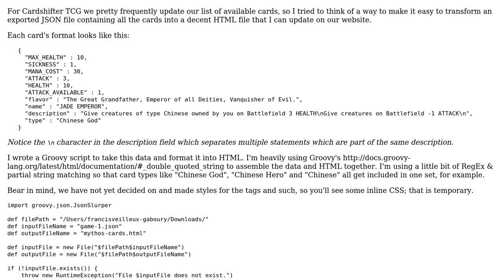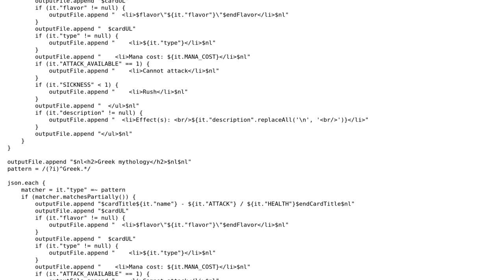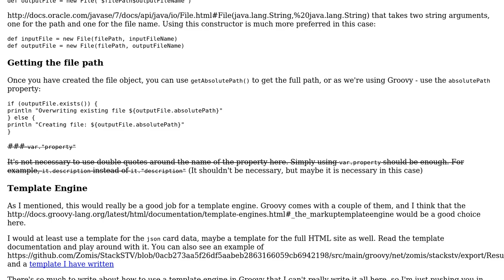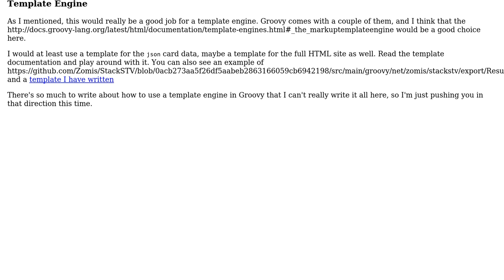Code Review: Slurp JSON trading cards to valid HTML (2 Solutions!!)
Code Review: Slurp JSON trading cards to valid HTML

With thanks & praise to God, and with thanks to the many people who have made this project possible! | Content (except music & images) licensed under CC BY-SA | Music | Images & others | With thanks to user Simon Forsberg user Phrancis user janos and the Stack Exchange Network Trademarks are property of their respective owners. You are responsible for your own actions.